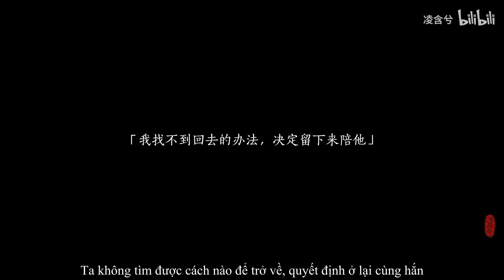[JX3/BL/Sách Tàng] Nhị thiếu xuyên việt ký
Tác giả: 凌含兮